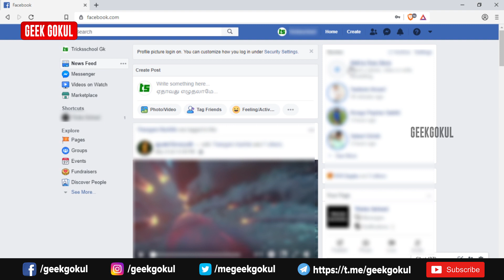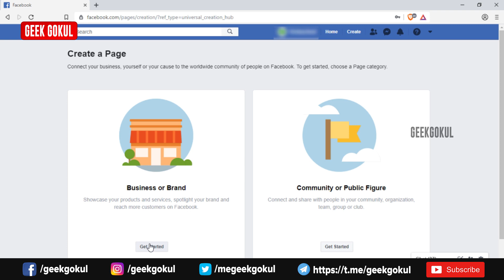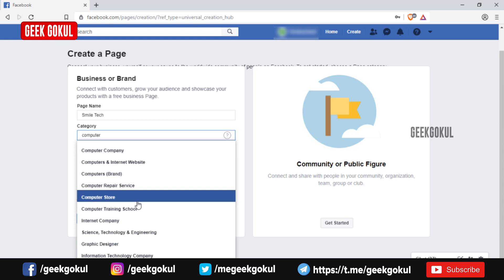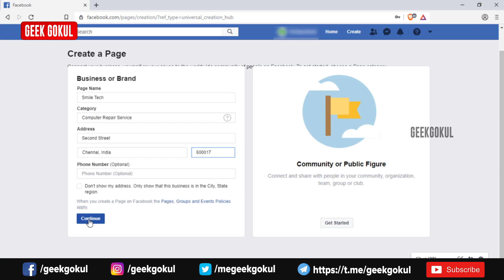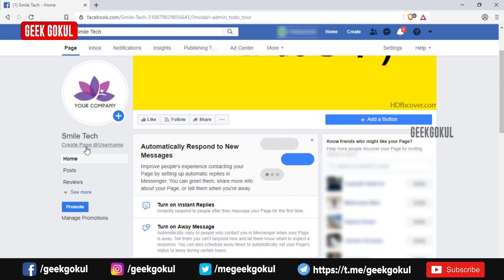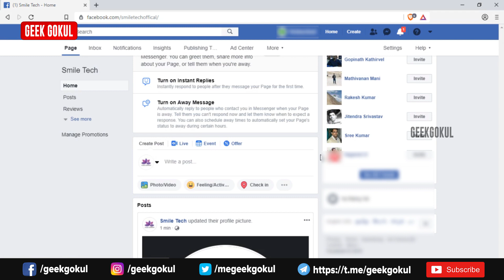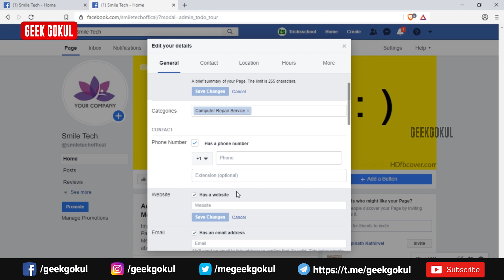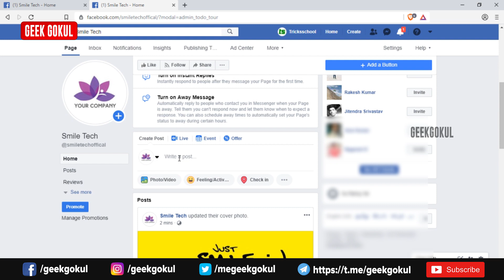How to create the Facebook Business Page | Geek Gokul - Tamil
Facebook Business Page is a webpage for your company are business. If you run the business are the company you need the webpage now a day but you need to pay the money and technical skills you needed. If you share a post your followers will easily get your updates. How to create a Facebook business page watch the video until the end.